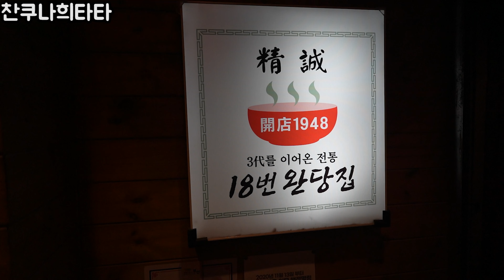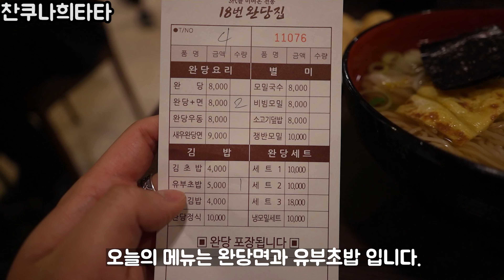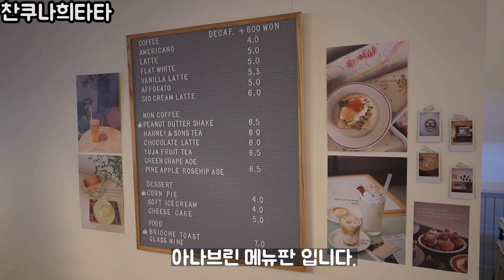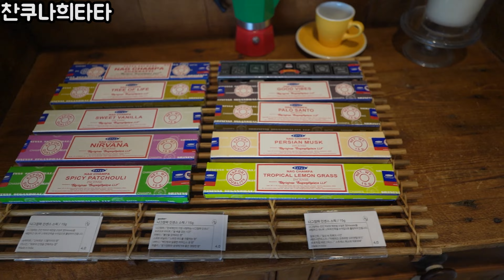VLOG 소소한 부산 남포동데이트 추천코스 (18번완당집,감성가득 아나브린 카페)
부산 남포동 데이트 브이로그를 찍어봤어요.

무려 70년이나 된 부산에서 유명한 완당집 (18번 완당집)과 감성 가득한 소품들이 많은 카페 아나브린을 다녀왔어요.

영상 재밌게 봐주시고 오늘하루도 좋은 하루 되세요!